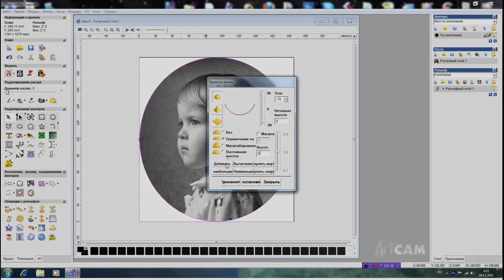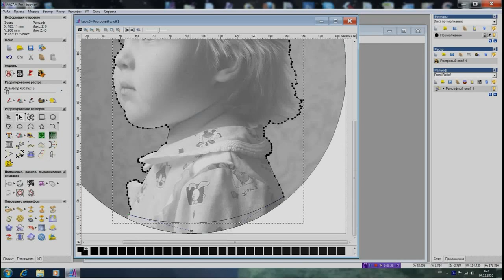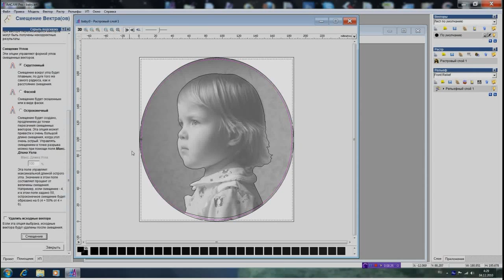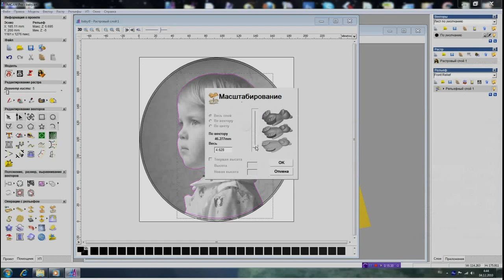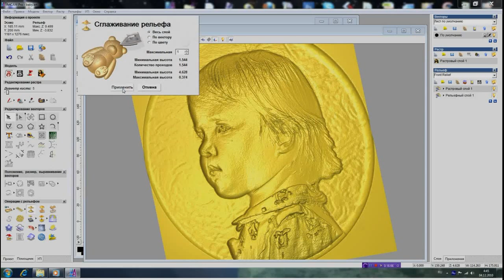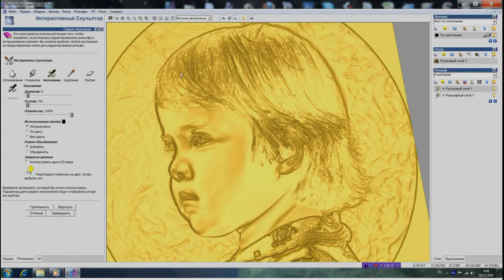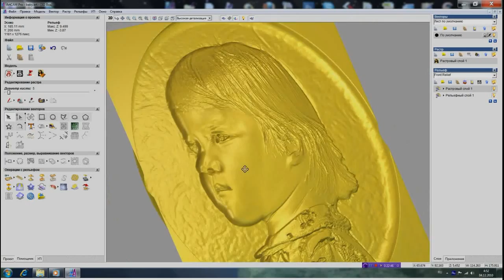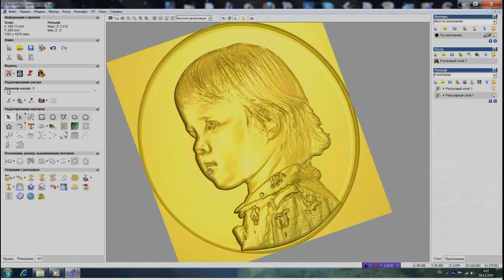Создание рельфа головы с фото в ArtCam (HD Rus)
Создание барельефа с фотографии в ArtCam
Больше видео по работе в ArtCam, а также много бесплатных моделей в STL на сайте